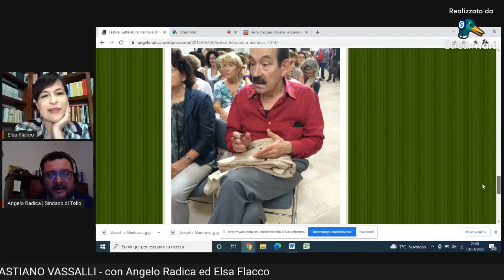Scrittori da conoscere: SEBASTIANO VASSALLI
Angelo Radica ed Elsa Flacco dialogano su uno scrittore tra i più grandi del panorama letterario italiano del '900